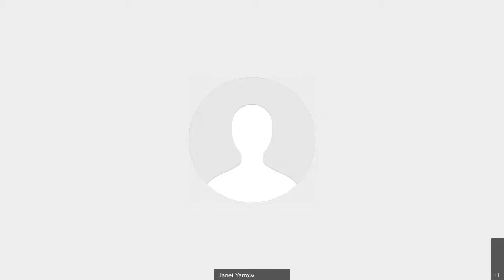Earth Month At HCC - The Future of Food by Professor Janet Yarrow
From genetically modified foods to lab produced meat imitations, our food supply is changing. We are standing at the crossroads of the future of foods – do we take the path of technologically enhanced foods or return back to our roots and embrace regenerative farming practices that honors Mother Earth?